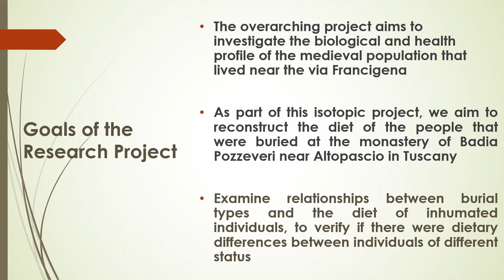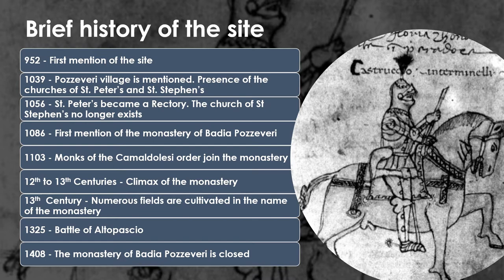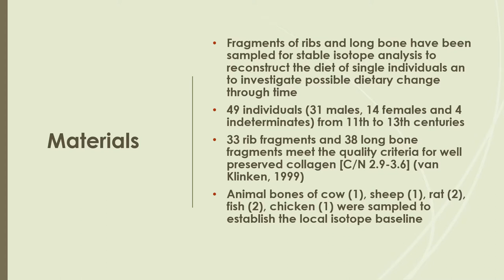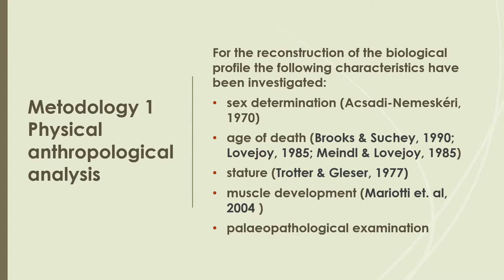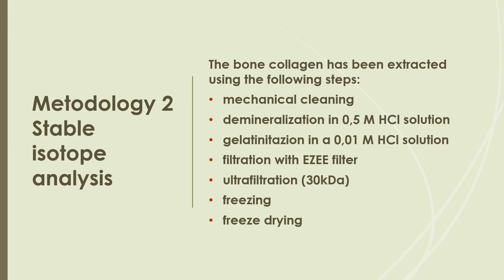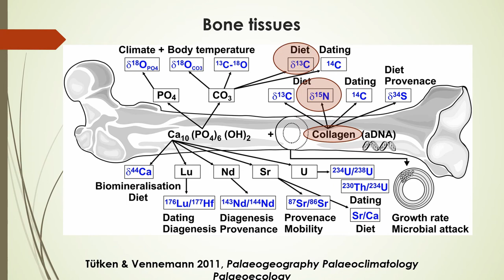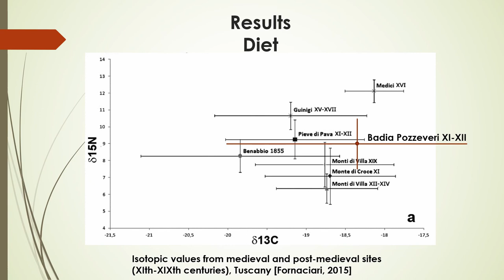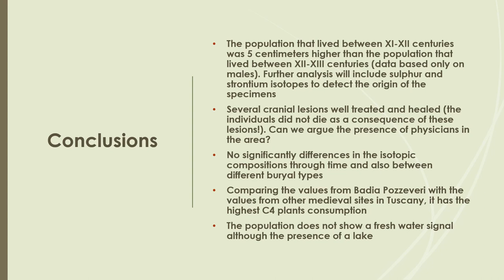BIOARCHAEOLOGICAL AND MULTI-ISOTOPIC INVESTIGATIONS ON MEDIEVAL HUMAN SKELETONS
The number of bioarchaeologically-informed isotope reconstructions of diet in Medieval Italy are still few and even fewer studies have focussed on people buried in monastic cemeteries. The goal of our project is to start filling this gap in research by undertaking carbon, nitrogen, sulphur and strontium isotope analyses on bone and teeth collagen of individuals inhumated within the monastic complex of Badia Pozzeveri, near Altopascio (Lucca). This abbey lay on the Via Francigena, the route taking pilgrims from France to Rome. Badia Pozzeveri belonged to the Camaldolese branch of the Benedictine order and was active from the late 11th century until the late 14th century. This institution controlled numerous economic activities within its territory, including cereal cultivation, milling, cattle herding and the exploitation of aquatic resources from Lago di Sesto. Historical sources indicate that the diet of the monks included wheat, millet, eggs, beans, chestnuts, beef and fish (i.e. eels), as well as olive oil and wine. In order to achieve our research objectives, we have sampled 49 individuals, whose biological profile has been established through detailed bioarchaeological examination. The specimens originate from different types of burials attributable to local people of different social levels. The population from Badia Pozzeveri did not suffer from serious diseases attestable osteologically and was healthy. Periostitis, caries and fractures have been detected in both males and females. Four healed wounds, inflicted on a cranium with a sword, could attest the presence of surgeons able to deal with such lesions and enabling longer life expectancy. Our study aims not only to reconstruct the diet of inhumated individuals from the abbey, but also to evaluate their social status by combining archaeological, anthropological and isotopic sources of evidence.

Author(s): Amaro, Alessio (Department of Civilizations and Form of Knowledge, University of Pisa) - Fuller, Benjamin (Department of Archaeology and Heritage Studies, Aarhus University) - Fornaciari, Antonio - Giuffra, Valentina (Department of Translational Research and New Technologies, University of Pisa) - Mannino, Marcello (Department of Archaeology and Heritage Studies, Aarhus University)